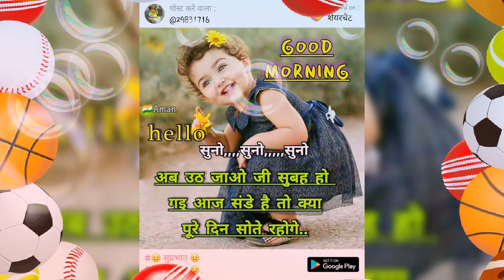jagdev babu ramkanda jharkhand dj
NASA
Ffx